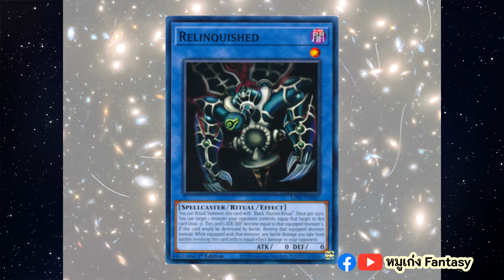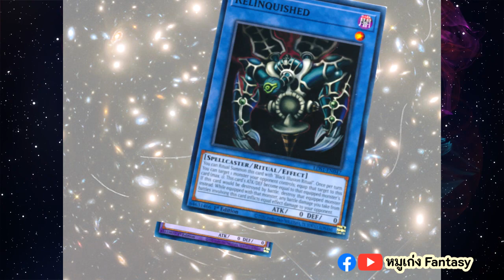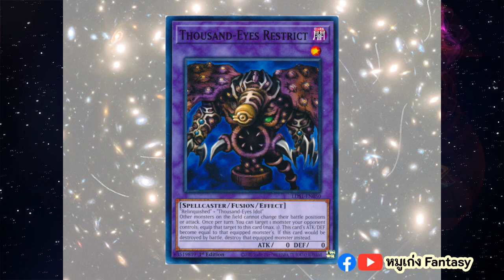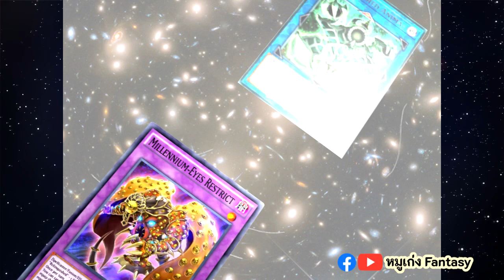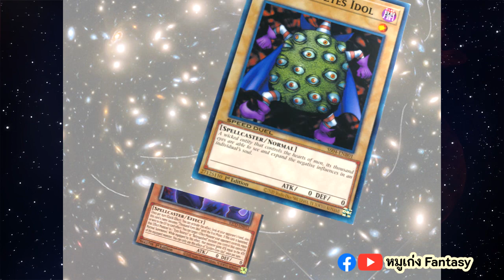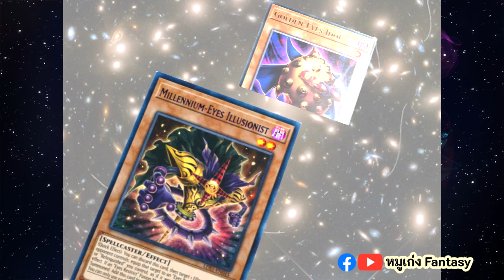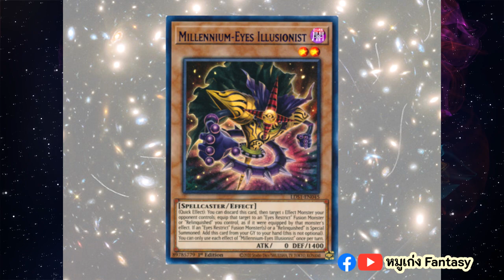ไอ้ต้าว Sacrifice ของเปกาซัส | จักรวาลการ์ด EP.52